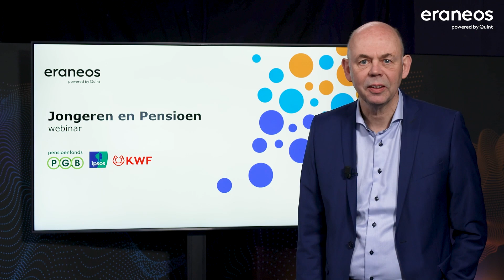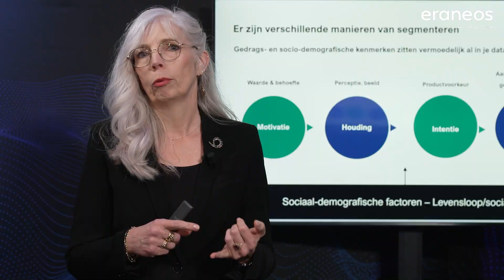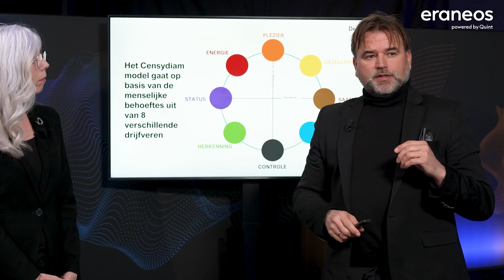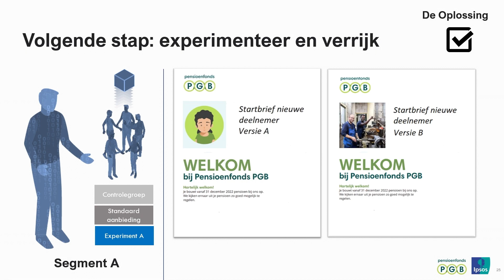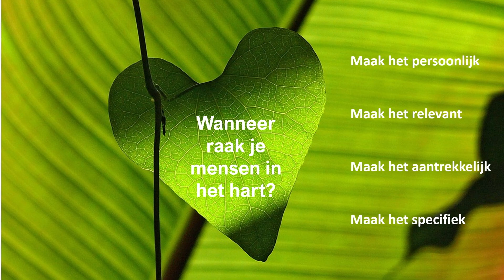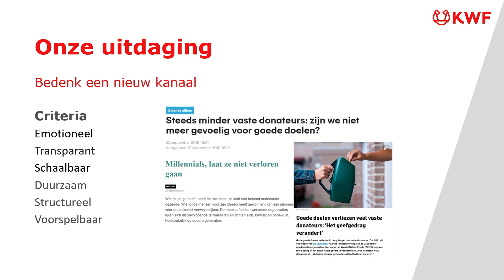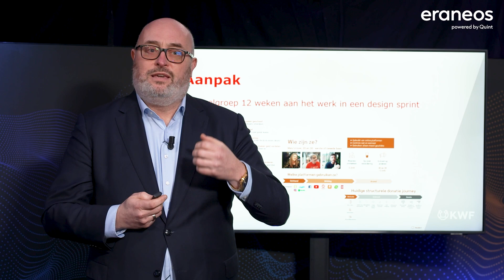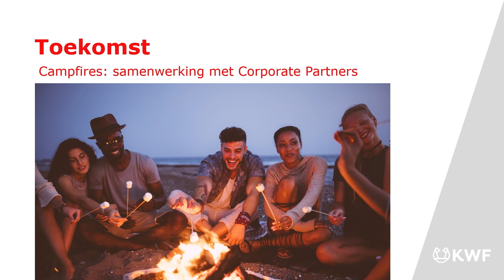Webinar: Jongeren en Pensioen (i.s.m. PGB pensioenfonds, Ipsos, KWF)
Wat beweegt de jongere generatie? En hoe kan je als organisatie relevante diensten ontwikkelen voor deze generatie?

Het komende tijdperk wordt gekenmerkt door volledig digitale interactie met de deelnemer. De klantervaring staat centraal, nieuwe organisatie modellen worden volwassen en samenwerking tussen verschillende partijen in het ecosysteem vormen een belangrijk uitgangspunt voor continuïteit en kwaliteit van de dienstverlening door pensioenfondsen.

Een golf aan transformaties staat hier aan ten grondslag. Deze begon bij de banken, daarna kwamen de verzekeraars en nu, mede versneld door de Wet toekomst pensioenen (Wtp), is deze aangekomen bij de Pensioenmarkt.

Graag nemen we u mee in onze visie op hetgeen de komende jaren zal brengen en welke scenario's wij voor ons zien als relevant voor de sector